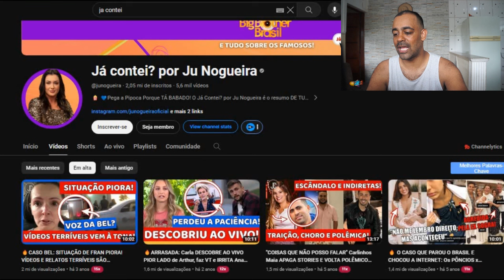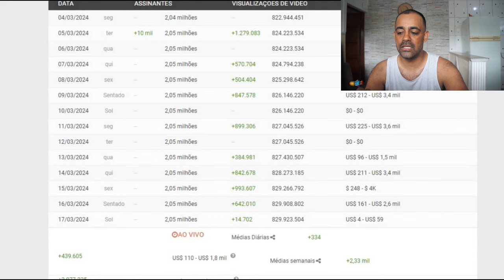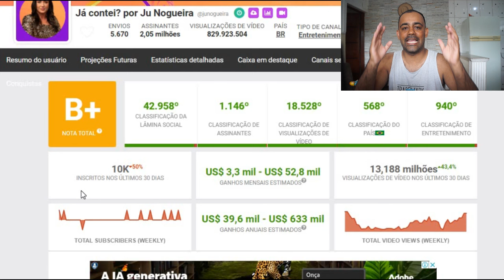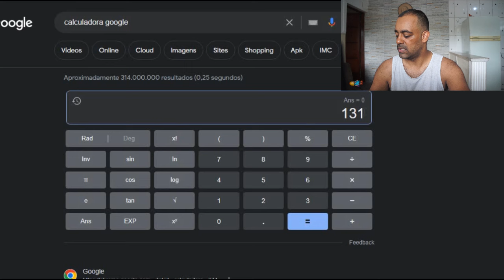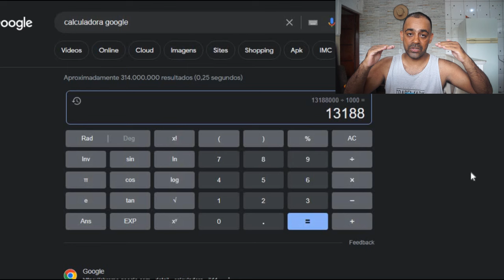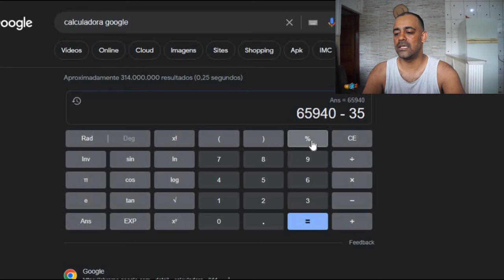QUANTO GANHA UM YOUTUBER JU NOGUEIRA (JA CONTEI) ATUALIZADO 2024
SIGAM MEUS OUTROS CANAIS:
Vou descobrir quanto ganha um youtuber JU NOGUEIRA (JA CONTEI) em seu canal no youtube em 2024 atualizado, quer ir junto comigo? Então bora!

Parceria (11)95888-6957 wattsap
Obs:Os valores falados no vídeo são uma simulação,os valores 100% corretos só o dono ou os administradores do canal sabem.Essa é uma mera análise baseada nos dados do site e valor do dolar no dia do
quantoganhaumyoutuber com 1000
quanto ganha um youtuber com 100000
 vidanoeua quantoganha quanto ganha um youtuber
quanto ganha 100 mil visualizações
quanto ganha um youtuber com 1 milhão
quanto ganha